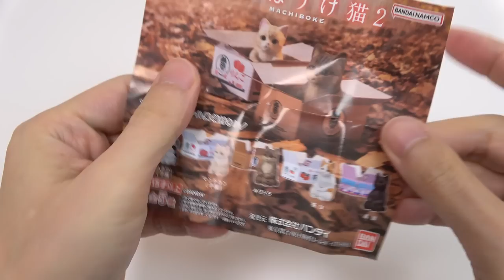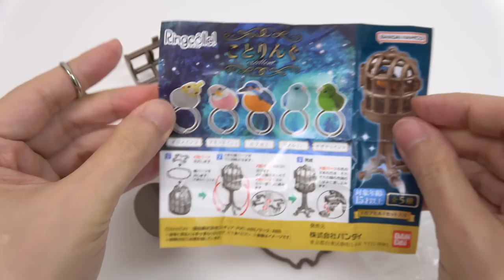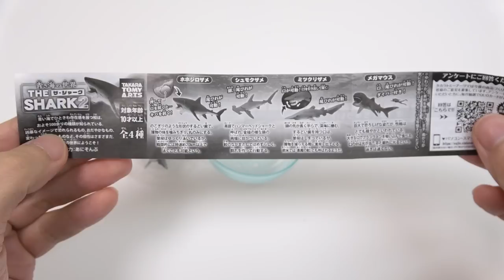Cute and Weird Animal Capsule Toys Gacha Japan Souvenir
Cute and Weird animal capsule toys. They're Gacha prizes. They're 200-500 yen(1.5-3.8 USD) each.
Mogitate Inko : fresh fruits parakeet
Machiboke Neko 2 : waiting cat
Mocchi Real Kotori : soft and springy real little bird
Real Frog Squeeze
Koto Ring : bird ring
The Shark 2
Koneko to Keitodama : kitty and ball of yarn
Yacho ga Umareru Tamago no Nuigurumi 2 : wild bird egg plush doll
Which do you like? My favorite is Mocchi Real Kotori.